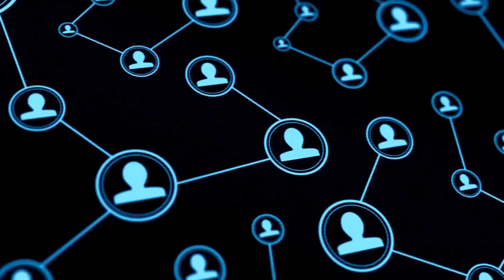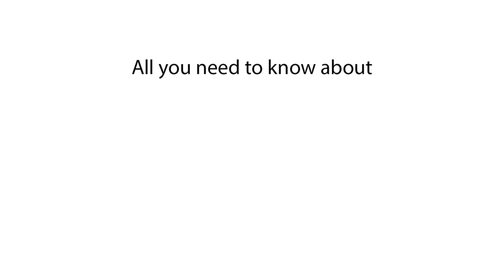What's the Population of India? Explained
Discover the population of India in this video. We explain what the population of India is and provide details about India's demographics.

In this video, we explain the population of India. Find out what the population of India is and get insights into the demographics of India. This video covers India's population and beyond.

What is the population of India?
Population of India 2024
India population 2025
Current population of India
India population data
India population statistics
India demographics
Population in India 2024
How many people live in India?
India population count